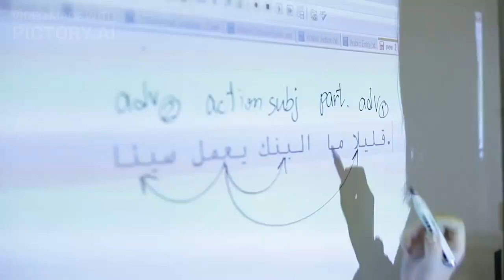13 IMPORTANT Phrases to LEARN in your SECOND language Part 2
Hey Guys,

in this video we will show you the top 13 phrases to learn if you want to learn a new language.